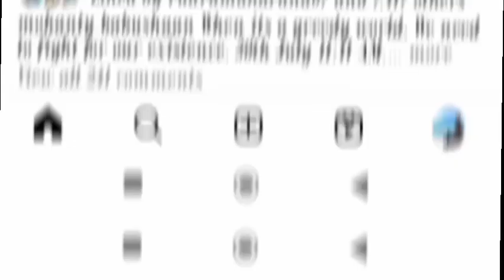Malyagiri Teaser Update Jyoti Ranjan Panda / Babusan, Amlan, PRP / Malyagiri Odia Film